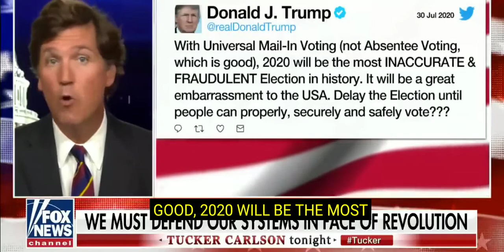Tucker Carlson says news today (with subtitles)